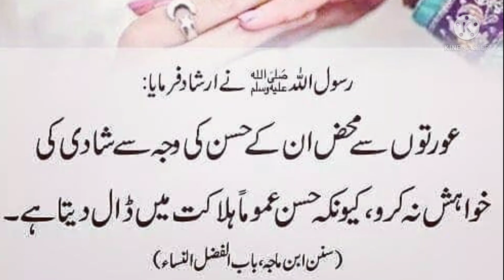Aurat ka hushn halakat ka sabab